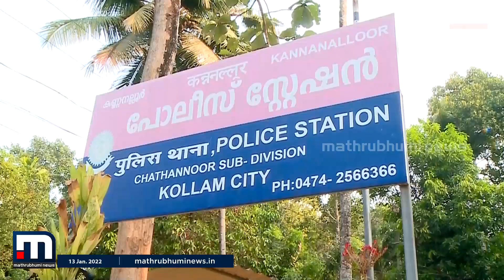കൊല്ലം കണ്ണനല്ലൂരില്‍ വീട്ടമ്മയെ മരിച്ച നിലയില്‍ കണ്ടെത്തി| Mathrubhumi News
കൊല്ലം കണ്ണനല്ലൂരില്‍ വീട്ടമ്മയെ മരിച്ച നിലയില്‍ കണ്ടെത്തി. വെളിച്ചിക്കാല സ്വദേശി ജാസ്മിന്‍ ആണ് മരിച്ചത്. വിഷം കഴിച്ച് ആത്മഹത്യക്ക് ശ്രമിച്ച ഭര്‍ത്താവ് ഷൈജു സ്വകാര്യ ആശുപത്രിയില്‍ പോലീസ് നിരീക്ഷണത്തിലാണ്.

Happy viewing!